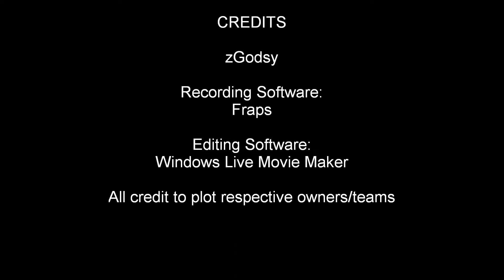Minecraft Creative Plots Show Case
Join this server the community is great.